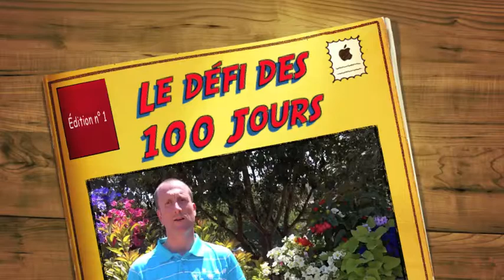D100J Saison1 - Introduction, Capsule n° 1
Voici la première vidéo de mon "défi des 100 jours". Je l'ai intitulée "Introduction" car elle vous livre en préambule ce que sera la suite de cette série. Tout d'abord, sachez que c'est sur une idée originale de Lilou Macé que j'ai décidé de réaliser ce challenge. Oui, c'est un véritable challenge. Je n'ai jamais rien fait de comparable. C'est une aventure incroyable. C'est un exercice périlleux et qu'il me faut, coûte que coûte, r é u s s i r . Comme le veut le principe de ce défi, j'ai tout naturellement décidé de solliciter les bienfaits de l'Univers à travers son "pouvoir" le plus puissant : La loi de l'Attraction. J'espère vous faire partager, durant ces 100 prochaines journées, mes expériences et mon ressentir. Sachez que je me sens particulièrement engagé à aider les autres, participer au changement et créer de la richesse. Oui, je veux accompagner celles et ceux qui le souhaitent à transformer leur vie difficile en jours heureux. Ce sont les premiers objectifs que je me suis fixés. Oui, je veux participer au changement et améliorer le quotidien de chacun. Avant d'aller plus loin, je vous propose de découvrir, à travers une série de "capsules vidéo" mes nombreuses stratégies me permettant d'atteindre ces objectifs. Dans les semaines à venir, je vais partager avec vous mon expertise et mes idées. Je vais vous livrer, sans langue de bois, mon plus fidèle témoignage. Je vous remercie par avance de me soutenir à travers cette première saison du Défi des 100 jours. Je vous invite à me laisser vos commentaires et vous dis : "A très bientôt pour de nouvelles vidéos".